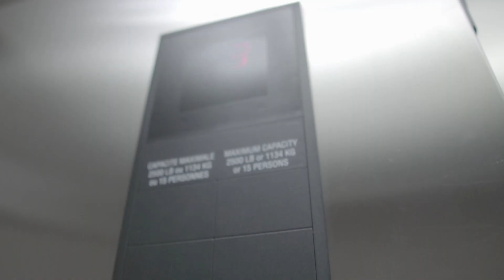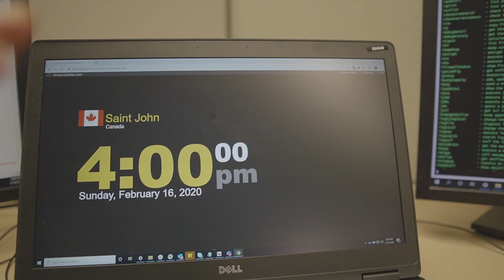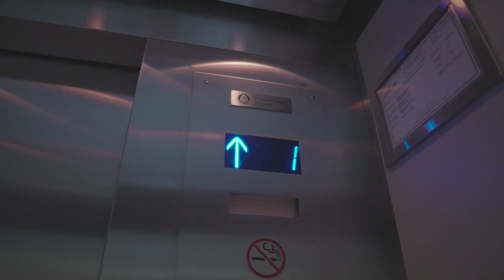How to Start Your Canada Immigration Journey (Bisaya Vlog)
All things you need to know about Canada Express Entry can be found here;

Salamat kaayo for dropping by my channel  :)
Ending music: Winged Fragments - I Wanna fly